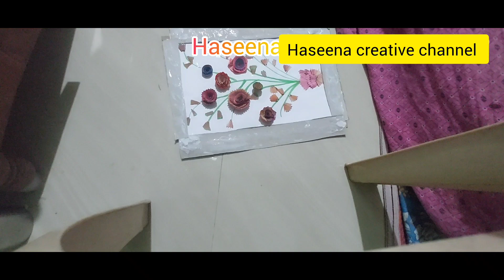Best out of waste from pencil shaving#